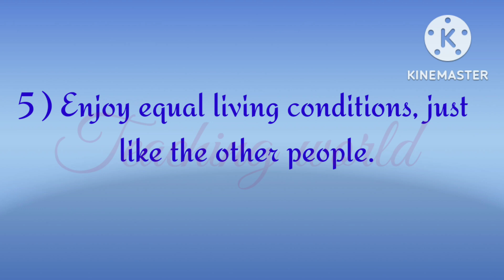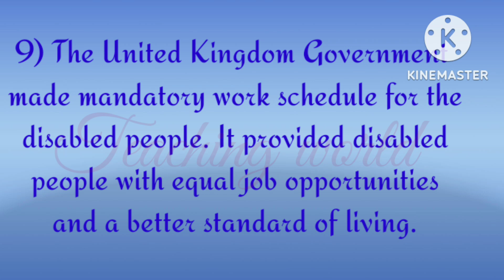Essay on International Day of Disabled Person in English //World Disability Day// Teaching World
10 lines on International Day of Disabled Person, Essay on Disabled Person,10 lines essay, Teaching World Few lines about International Day of Disabled Person in English, Essay writing, Disabled Person in English

Dear friends,
TEACHING WORLD